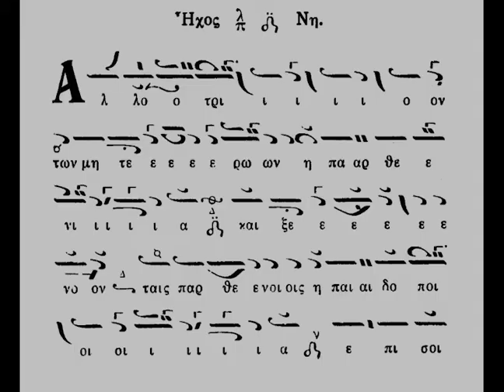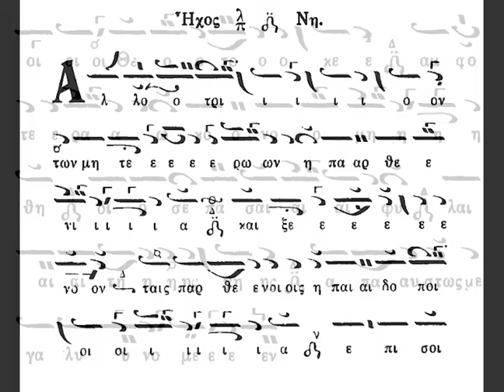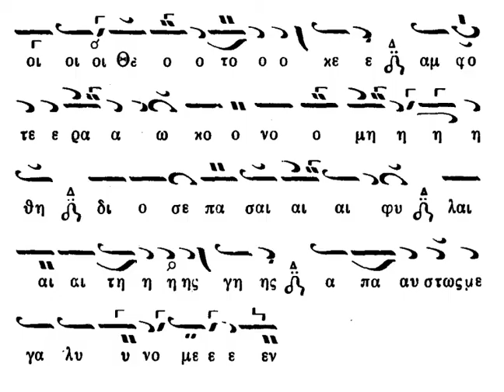ΑΛΛΟΤΡΙΟΝ ΤΩΝ ΜΗΤΕΡΩΝ Η ΠΑΡΘΕΝΙΑ - ΧΟΥΡΜΟΥΖΙΟΥ ΗΧΟΣ ΠΛ Δ' - ΔΑΝΙΗΛΑΙΟΙ ΘΩΜΑΔΕΣ - ΝΕΑ ΣΚΗΤΗ 1976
Ψάλλουν οι αδελφότητες των Δανιηλαίων και των Θωμάδων στο πανηγύρι της Νέας Σκήτης στις 8 Σεπτεμβρίου 1976.

Συγκεκριμένα, ψάλλουν αντί "Άξιον εστί" το ειρμό της θ' ωδή του κανόνα της εορτής του Γενεθλίου τῆς Ὑπεραγίας Δεσποίνης ἡμῶν Θεοτόκου σε μέλος Χουρμουζίου Χαρτοφύλακα και  ήχο πλ. δ'.
Κατά τα λεγόμενα του δασκάλου Κων/νου Μακρυγιάννη είχαν απαρτία και οι δυο χοροί. Δυστυχώς η ηχογράφηση ήταν σε πολύ κακή κατάσταση. Έκανα ότι καλύτερο μπορούσα να την επαναφέρω.

Καλή ακρόαση!!!

ΜΗΝ ΞΕΧΝΑΤΕ να πατάτε το καμπανάκι για ενημερώνεστε για να νέα βίντεο!!!

Επίσης αφήστε τα σχόλιά σας και πείτε μας συμβουλές για να γίνουμε καλύτεροι!!!
Ευχαριστούμε!!!

   Ὁ Εἱρμὸς
Ἀλλότριον τῶν μητέρων ἡ παρθενία, καὶ ξένον ταῖς παρθένοις ἡ παιδοποιΐα·
ἐπὶ σοὶ Θεοτόκε ἀμφότερα ᾠκονομήθη. Διὸ σε πᾶσαι αἱ φυλαὶ τῆς γῆς,
ἀπαύστως μακαρίζομεν.

Υ. Γ.: Ευχαριστούμε τον δάσκαλο Κωνσταντίνο Μακρυγιάννη για την παραχώρηση του αρχείου.